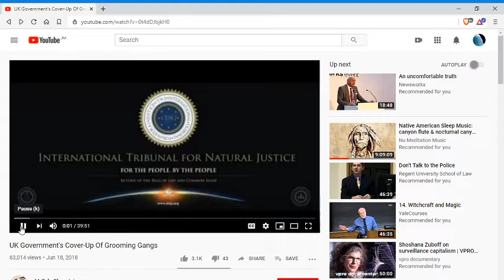UK Government's Cover-Up Of Corporate Gangs.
COGNITION: Broad Casting Board of Governors.
1. Acts within the bounds of EXTORTION.
2. Acts within the bounds of BLACKMAIL.
3. Acts within the bounds of CRIMINAL COERCION.
4. Acts within the bounds of OBSTRUCTION OF JUSTICE.
5. Acts within the bounds of MISCONDUCT IN PUBLIC OFFICE.
6. Acts within the bounds of PERJURY.
7. Acts within the bounds of DESTRUCTION of DOCUMENTS subject to SUBPOENA.
8. Acts within the bounds of FALSE SWEARING.
9. Acts within the bounds of COMPOUNDING CRIME.
10. Acts within the bounds of SIMULATING LEGAL PROCESS.
11. Acts within the bounds of TAMPERING with PUBLIC RECORDS.
12. Acts within the bounds of RACKETEERING ACTIVITIES AND CONTINUING CRIMINAL ENTERPRISE.
13.Actions of BATTERY being facilitated by R.A.C.C.E. and Action of CRIMINAL COERCION whereby causing bodily injury to PETITIONER , as a WITNESS and as an at RISK man. Conspiring actors: judge, attorney, third-party man or woman, et. al.